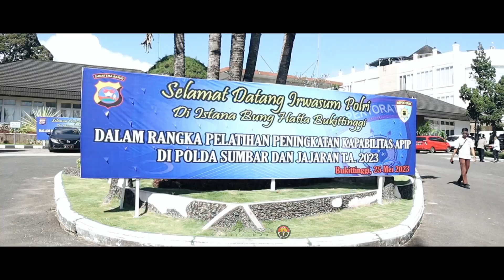Selamat Datang di Ranah Minang IRWASUM POLRI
Bukittinggi - Pelatihan peningkatan kapabilitas APIP (Aparat Pengawas Internal Pemerintah) dilingkungan Polda Sumatera Barat Kamis, 25/05/2023 resmi di buka oleh Irwasum Polri Komjen Pol. Drs. H. AHMAD DOFIRI, M.Si

Kegiatan pembukaan pelatihan kapabilitas APIP yang berlangsung di Istana Bung Hatta Bukittinggi dihadiri oleh Gubernur Sumbar Bapak Mahyeldi Ansharullah, Kapolda Sumbar Irjen. Pol Suharyono, S.I.K, S.H, dan PJU Polda, serta Para Kapolres/Ta sejajaran Polda Sumbar.

@humaspoldasumbar @divisihumaspolri @irwasum_polri polrestabukittinggi poldasumbar divisihumaspolriMinang Instrumental Music "The Sun of Pasaman" by @gentaharamain